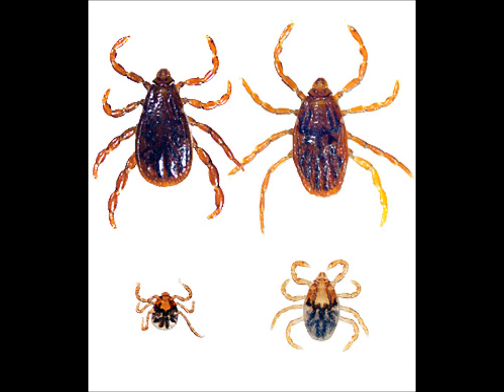Jupiter Florida Pest Control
Pest Control in Jupiter Florida
The demand for pest control service and termite treatments in Jupiter Florida have increased over the past years. With ore people moving into the area, more calls are being made to pest control companies. Homeowners and businesses must rely on professional pest control companies to assist in the elimination of pests of all types. Many established and long time residents of Jupiter are aware that without the help of a licensed professional, pest infestations will persist and eventually grow into larger infestations.

Types of Pests in Jupiter Florida

The area of Jupiter, located within the limits of Palm Beach County, is heavily populated with many pests, rodents, and termite colonies. With the perfect climate, pests have no issue surviving through out the entire year if they are not controlled properly. The following list are common pests encountered inside homes and lawns of Jupiter:
Fire Ants
Carpenter Ants
Termites – Drywood and Subterranean Termites
Roaches – German Roaches
Ticks
Fleas
Bed Bugs
Mosquitoes

Controlling Jupiter Pests

Controlling pest infestations is not an easy task without the assistance of a licensed and experienced pest control company. There are homeowners that have successfully eliminated a pest outbreak without a pest control company. Why? pest control companies have access to the best EPA Approved pest products that non-licensed professional can not purchase. Product sold at store to the public are not as great of quality as those that would be applied by a licensed pest control technician. There are also certain techniques that must be performed on specific pests in order to reach the colony where they live or to effectively target the pests. These techniques are taught in training course provided to licensed pest professionals.

Attempting to control a est outbreak without a pest control company is not a good decision as many times it leads to the pest infestation growing out of control. This would leave the homeowner spending more money towards the pest that they are encountered rather than just hiring a pest control company and eliminating the pests within one to two treatments.

Pest Control Company In Jupiter, Florida

There are many options when it comes to choosing the right pest control company. The best way to determine if you are hiring the best pest control company is by researching the company you have in mind. Check their reviews, search for awards or organizations they may be tied to. Reynolds Pest Management, Inc is highly rated among real Jupiter, FL resident customers. Our company is rated A+ on the Better business Bureau and nominated the Top in State 2 years in a row with Angie’s List!

ReynoldsPest.com/